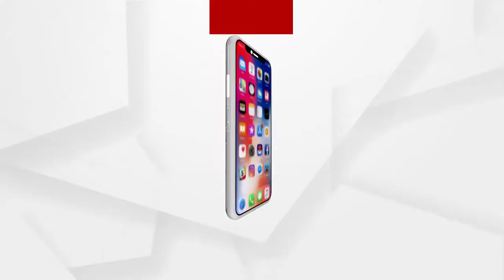ବାଲେଶ୍ୱରରେ ଗୋଷ୍ଠୀ ସଂଘର୍ଷ ...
ବାଲେଶ୍ୱର ଜିଲ୍ଲା ଖନ୍ତାପଡା ଥାନା ସାହସପୁରା, ଝାଡ଼ତା  ଛକରେ ଗୋଷ୍ଠୀ ସଂଘର୍ଷ । ଦୁଇ ଗୋଷ୍ଠୀ ମଧ୍ୟରେ ଗଣ୍ଡଗୋଳକୁ ନେଇ ଦୀର୍ଘ ସମୟ ଧରି ଟାୟାର ଜାଳି ରାସ୍ତା ଅବରୋଧ ...